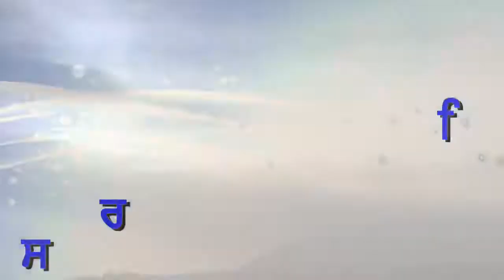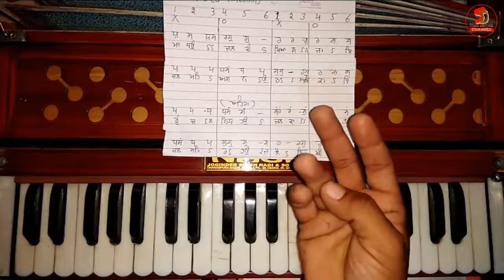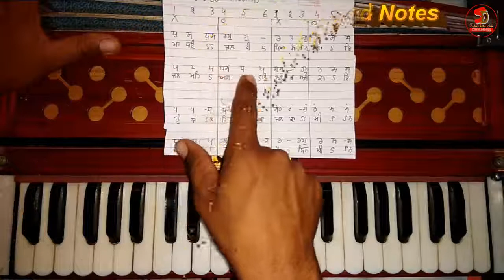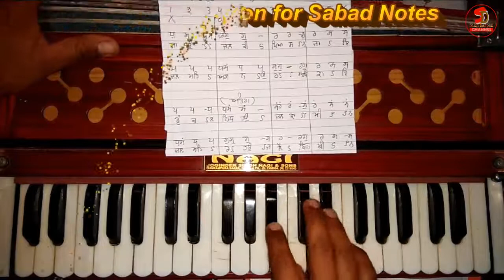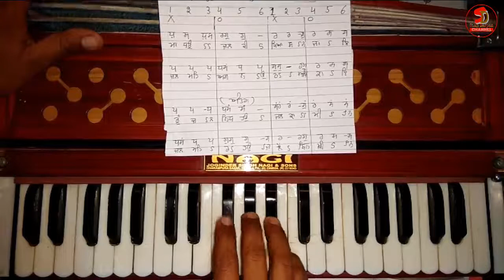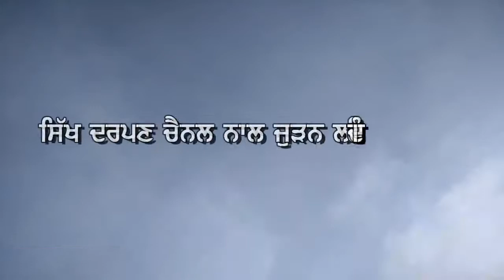Madho Jal Ki Pyas Na Jaye | Sivranjani Raag | Sabad Notation | Gurbani Kirtan Lesson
ਇਸ ਵੀਡੀਓ ਵਿਚ ਅਸੀਂ " ਮਾਧਉ ਜਲ ਕੀ ਪਿਆਸ ਨ ਜਾਇ ॥ "ਸ਼ਬਦ ਦੀ ਨੋਟੇਸਨ ਕਰਾਂਗੇ। ਇਸ ਦਾ ਵੱਧ ਤੋਂ ਵੱਧ ਅਭਿਆਸ ਕੀਤਾ ਜਾਵੇ। ਜੇਕਰ ਕਿਸੇ ਨੂੰ ਕੋਈ ਸਮਝ ਨਾ ਆਈ ਹੋਵੇ ਉਹ ਸਾਡੇ ਨਾਲ ਰਾਬਤਾ ਕਾਇਮ ਕਰ ਸਕਦੇ ਹਨ

ਨੋਟੇਸ਼ਨ ਲਈ ਕਿਰਪਾ ਕਰਕੇ ਸਾਡੇ ਫੇਸਬੁੱਕ ਪੇਜ ਉੱਤੇ ਸੰਪਰਕ ਕਰੋ ਜੀ
or
ਨੋਟੇਸਨ ਇਸ ਲਿੰਕ ਤੋਂ ਪ੍ਰਾਪਤ ਕਰ ਸਕਦੇ ਹੋ।

ਕਿਰਪਾ ਕਰਕੇ ਆਪਣੇ ਵਿਚਾਰ ਜਰੂਰ ਦੇਣੇ ਜੀ।

ਧੰਨਵਾਦ

ਸਿੱਖ ਦਰਪਣ
ਬਰਨਾਲਾ (ਪੰਜਾਬ)